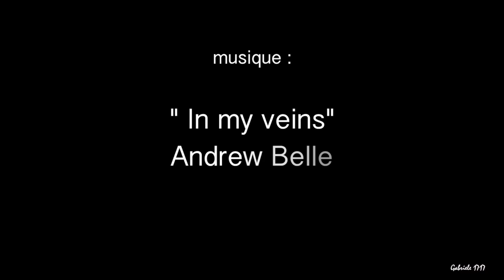clip le temps de l'aventure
Le temps de l'aventure de Jérôme Bonnell
avec Emmanuelle Devos et Gabriel Byrne